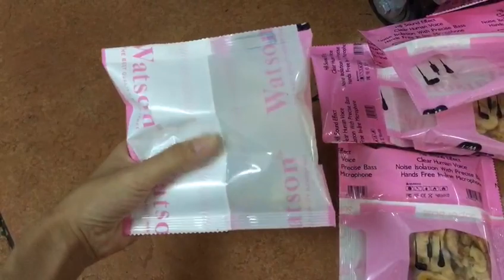dry fruit packing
Video from Shota Kokhodze